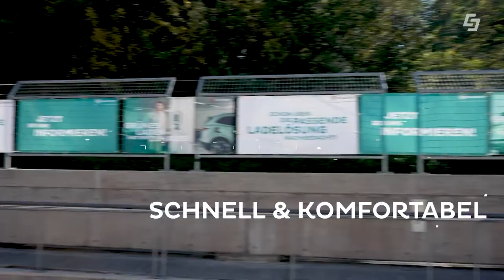E-Mobilität im Unternehmen - Diskussion auf der IMFS 2021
E-Mobilität im Unternehmen ist ein Trend, der wohl nicht mehr aufzuhalten scheint. Wir haben auf der IMFS mit erfahrenen Unternehmern eine Diskussion geführt. Alle Teilnehmer fahren selbst bzw. in ihren Unternehmen elektrisch. Wie sind die Unternehmer zur E-Mobilität gekommen? Wie waren die ersten E-Autos? Wie verhält sich das mit Leasing oder dem Kauf eines E-Autos? Diese Fragen wurden in der Diskussion ebenso beantwortet wie die Frage nach den Inhaltsstoffen der Batterien. Führende Experten aus Salzburg sehen diese als gelöst! Moderator Harald Lixl vom Greentech Unternehmen Salzburg AG diskutiert mit Sebastian Vitzthum (IONICA & KEM Region Zell am See/Kaprun), Gerold Auerbach (E-Mobilitäts-Berater), Fritz Schwab (Tischlerei Schwab), Thomas Reuter (Stiegl Brauerei) und Markus Friembichler (Sony DADC).

00:00 Begrüßung & Vorstellung
03:16 Fritz Schwab - Elektromobilitäts-Pionier
07:54 Sebastian Vitzthum - Vom Benzinbruder zum E-Autoliebhaber
12:10 Thomas Reuter - Elektro LKW in der Stiegl Brauerei
17:46 Gerold Auerbach - Der Berater
20:19 Markus Friembichler - E-Mobilität bei Sony
22:08 Wie schädlich sind Batterien der E-Autos?
25:53 E-Auto kaufen oder leasen?
29:15 Verabschiedung